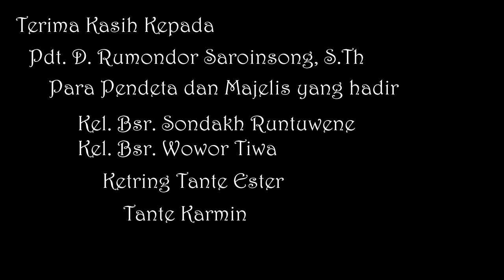Ibadah Memperingati 1 Tahun Meninggalnya Papa Belly B Sondakh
Ibadah memperingati 1 tahun meninggalnya suami, papa, anak, kakak adik, saudara kami Bpk. Belly B Sondakh pada tanggal 13 Agustus 2019. Ibadah di pimpin oleh ibu Pdt. Devita Rumondor Saroinsong, S.Th.
Song
Title : Turning Slowly
Artist : Ugonna Onyekwe
Genre : Cinematic
Mood :  Calm